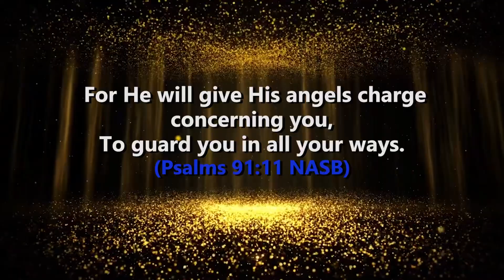I release an angelic help over you and your house In Jesus Name🙏🙏